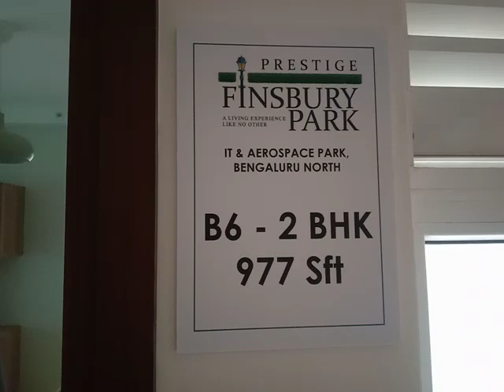Prestige Finsbury Park - Hyde | 2bhk Actual demo Flat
Prestige Finsbury Park is spread across 25 Acres.

Property has 1bhk,  2bhk & 3bhk apartment.

Property getting ready soon.

Book a homes before prices goes high.

prestigemistywaters,prestige misty waters rent,prestige misty waters,prestigemistywatersvistatower,prestigeconstructions,prestigegroup,prestige group,prestige group bangalore,prestige,realestate,real estate,prestige group hebbal high rise apartments,apartments near manyata tech park,misty waters misty waters hebbal,apartments south india,luxury apartments,real estate agent,luxury south india prestige bangalore,realtors,apartments for rent near me
brigade ivory,brigade ivory price,brigade ivory location,brigade ivory amenities,brigade apartments for sale,brigade apartments in bangalore
godrejroyalewoods,godrejroyalewoodsbangalore,godrejroyalewoodssampleflat,godrejroyalewoodswalkthrough,godrej properties